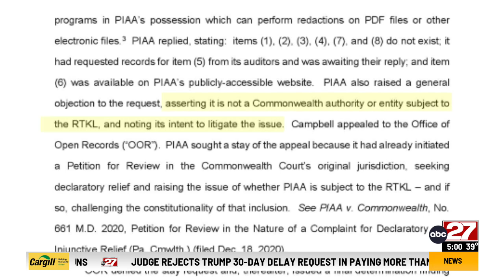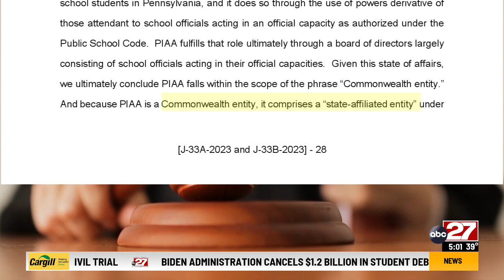Pennsylvania court orders PIAA to follow Right to Know law